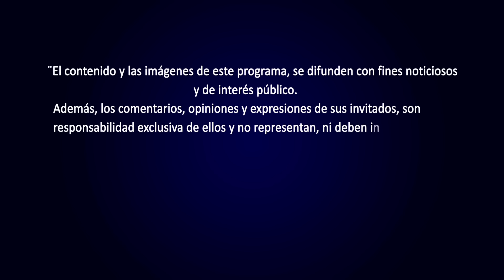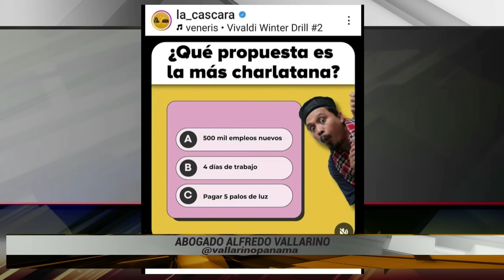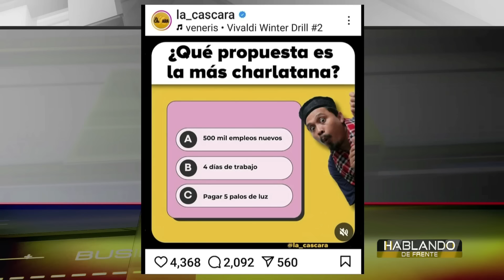Hablando de Frente con el Abogado Alfredo Vallarino (18-04-2024)